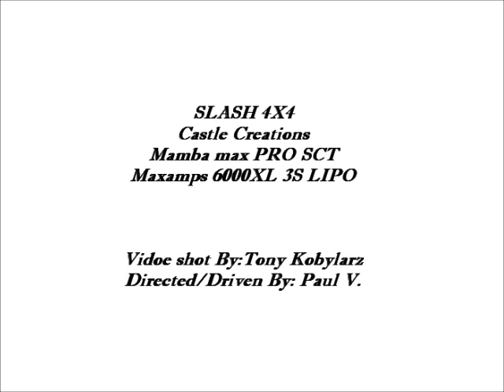Traxxas Slash 4X4 3S Speed runs/Car Jump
Castle Creations Mamba max pro SCT
22/50T Gearing
Maxamps 6000XL 60C 3S Lipo
Spektrum DX3S
Beefed up Trans
STRC Parts
JConcepts Raptor SVT Body (Self Painted)